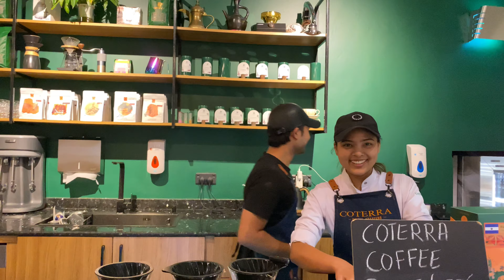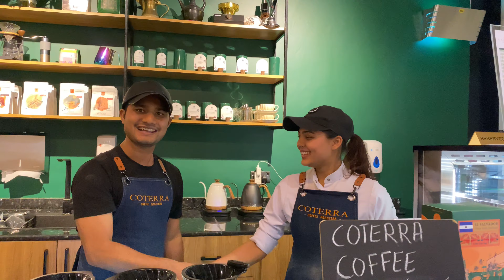Behind the Scenes at Dubai Coffee Roasters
Today’s vlog is all about our first coffee roasters in Dubai. We had a great time working with our fantastic barista team. Check out the video to see how we work together and catch a glimpse of our awesome team spirit.